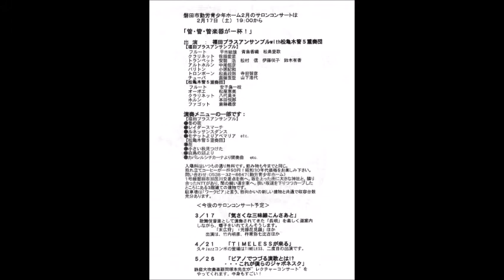2001.2.17 No.26福田ﾌﾞﾗｽ1.8 ｱﾒﾘｶﾝﾗﾌﾟｿﾃﾞｨ（？）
曲名・作曲者名がはっきりしません。
2001年2月17日No.26サロコンin磐田市勤労青少年ホーム 管楽器アンサンブル
「管・管・管楽器が一杯！」
出 演　 ： 福田ブラスアンサンブル+松亀木管５重奏団
【福田ブラスアンサンブル】
　フルート　　　平木敏雄　青島香織　松島愛歌
　クラリネット　佐藤愛里
　トランペット　安間　浩　松村　信　伊藤咲子　鈴木有香
　アルトホルン　中尾信彦　　　バリトン　小粥紀和
　トロンボーン　松島政則　寺田智彦
　チューバ　　　斎藤重登　山下浩代
【松亀木管５重奏団】
　フルート　　　安子島一枝　　オーボエ　　　松屋恵美
　クラリネット　八代英夫　　　ホルン　　　　本田悦郎
　ファゴット　　斎藤義彦